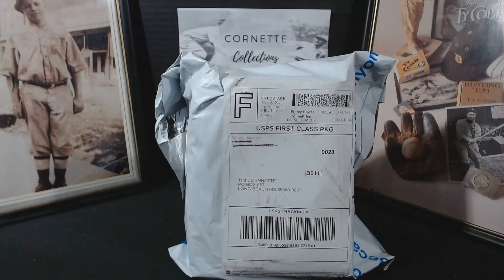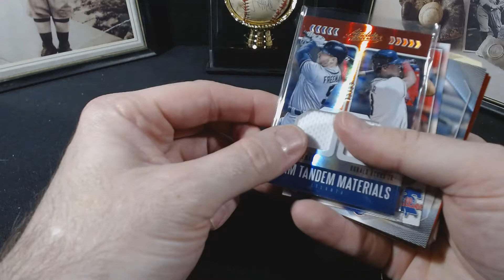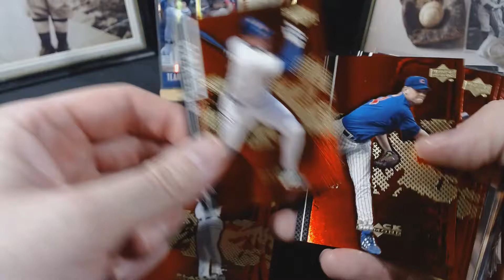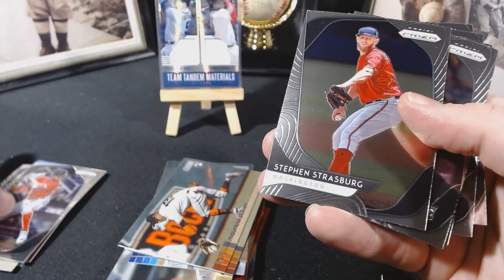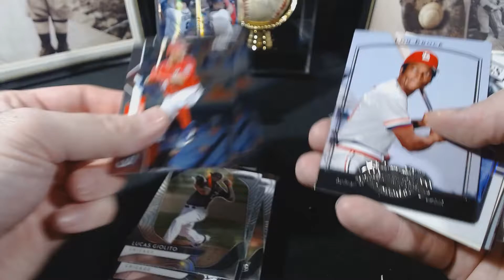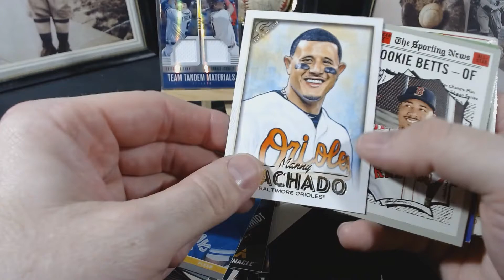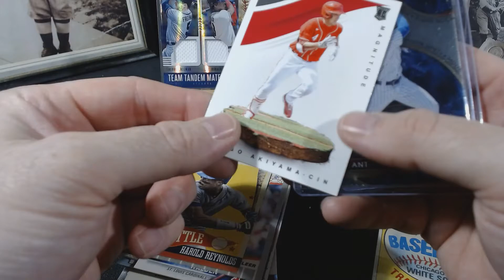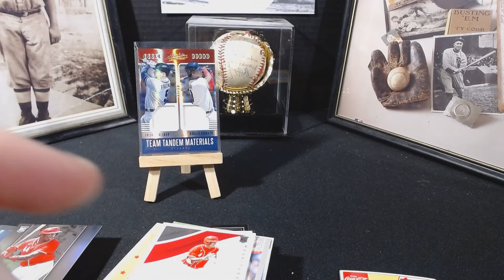Special Delivery Sunday: Wicked Discounts (16)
I was in several breaks with Wicked and these are the pulls that i got.

                              "Cornette Collections' Mystery Packs"
*4 packs of cards (variety)
*A personalized pack of cards based on your team preference along with a hit card (Relic/Auto/Numbered or a combination of either)
*$15 (includes shipping)